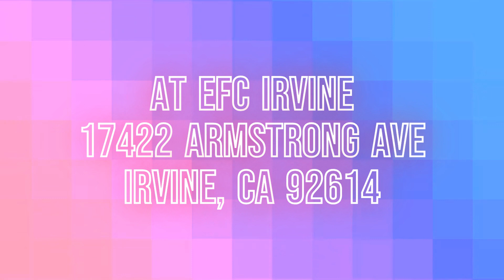EFC Worship Training Conference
Join us on Saturday, August 26, at EFC Irvine for the first EFC Worship Training Conference.  It will be is a one day “hands-on” conference where we engage in practical workshops such as “the heart of songwriting”, and “how to build team unity”.  We will also bond interact with worship team members from other EFC churches, exchange ideas in small groups, and enjoy some awesome joint jamming sessions.  Scan the QR code to register today!”

9AM to 5PM

$15 Registration Fee, includes meals.
No Childcare will be provided due to low kids enrollment. Kids are welcome to join the conference.